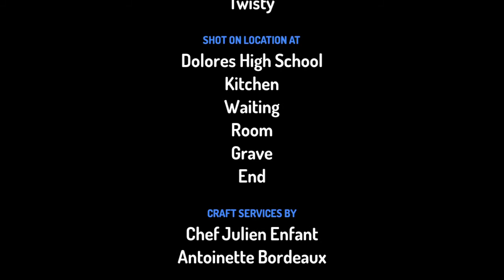Share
A short movie I made sorry for back ground noise 😔